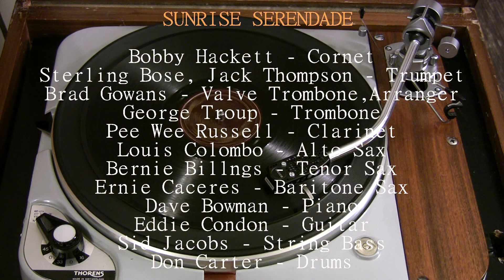BOBBY HACKETT and his Orchestra, "Sunrise Serenade," with Pee-Wee Russell, Conqueror 9530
Here is Bobby Hackett's excellent take on a tune usually associated with Glenn Miller.
with Sterling Bose, Pee Wee Russell, Ernie Caceres, Eddie Condon, Louis Columbo, Sid Jacobs.